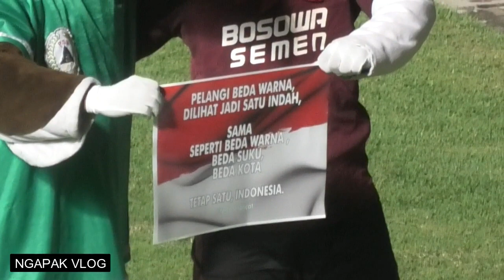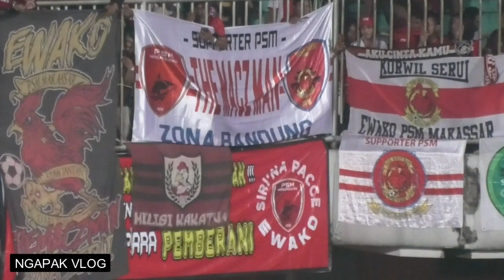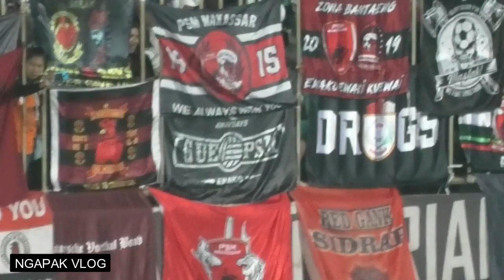Mesranya Maskot PSS Sleman Vs PSM Makassar (Falcao & Rooster Shoppe Liga 1 2019 Stadion Maguwoharjo)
Mesranya Maskot Falcao & Rooster di Match PSS Sleman Vs PSM Makassar (3-2) Shopee Liga 1 2019 Stadion Maguwoharjo Sleman Yogyakarta